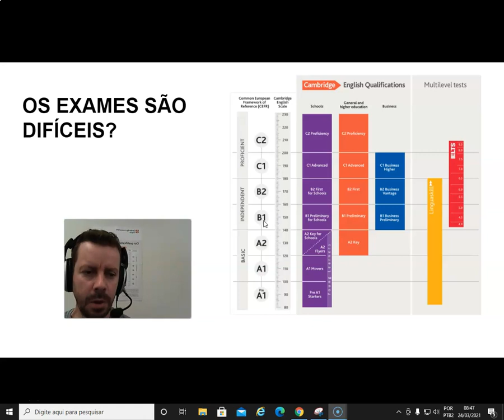OS EXAMES DE CAMBRIDGE SÃO DIFÍCEIS?